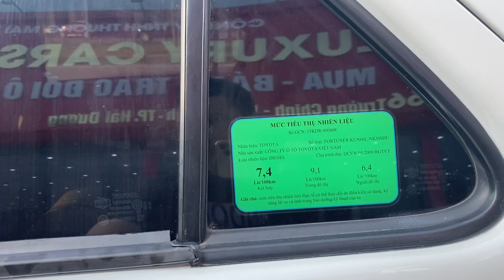♻️ KHOẺ MẠNH TIẾT KIỆM NHIÊN LIỆU - TOYOTA FORTUNE 2.5G số sàn máy dầu sx 2016 sử dụng hơn 8V km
♻♻️♻️  KHOẺ MẠNH TIẾT KIỆM NHIÊN LIỆU - TOYOTA FORTUNE 2.5G số sàn máy dầu sx 2016 sử dụng hơn 8V  km. Xe trang bị: màn hình androi cam lùi, cảm biến sau, đèn bi xenon, điều hoà mát nội ngoại thất tươi, gần bệ còn chất...
✔️ 685tr hỗ trợ rút hồ sơ gốc
📄 Salon cam kết.
✍️ Xe không tai nạn.